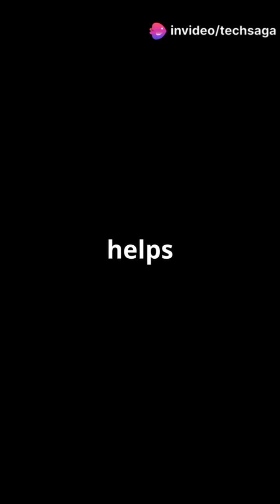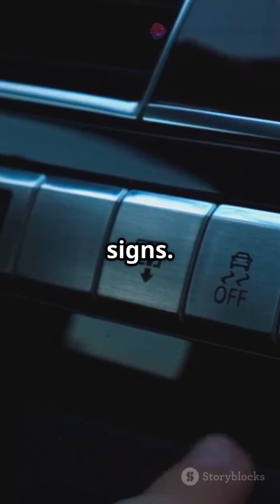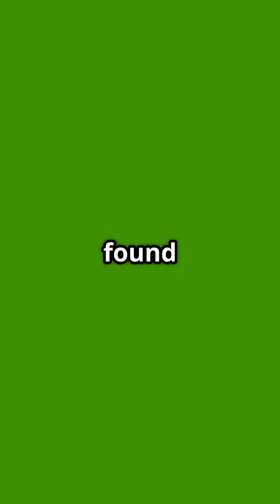Why Fire Trucks Are Red & School Buses Yellow? | Color Psychology Explained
Ever wondered why fire trucks are red and school buses are yellow? In this fascinating exploration of color psychology, we decode the strategic choices behind these iconic colors. Discover how red signifies urgency and safety in emergencies while yellow maximizes visibility, ensuring protection for children on the road. Through captivating visuals and scientific insights, we reveal how these colors not only catch your eye but also save lives. Join us as we unveil the brilliance behind these everyday sights!